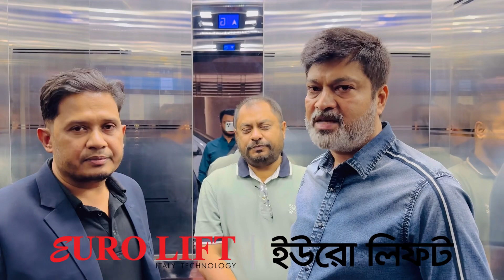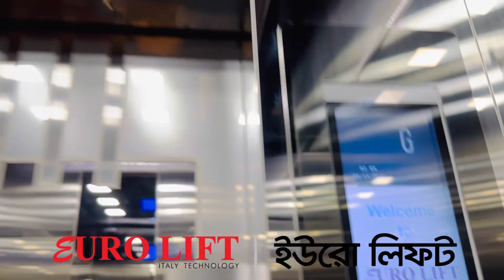YouTube ভিডিও দেখে লিফট কিনে সুন্দর লিফট বুঝে পেলাম।Best elevator। best lift company।at Bashundhara